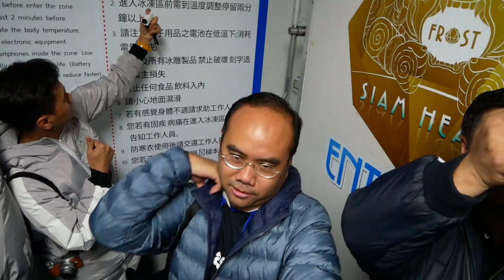ภายในห้องปรับอุณหภูมิ ก่อนเข้า Frost Magical Ice of Siam